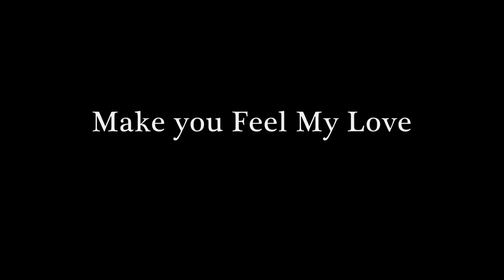John&Sherlock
Here is another Sherlock music video I made for my friend Jess who has been a real great friend to me over the years :) so I made this for her..at first she didnt even know I was making another vid for her XD

I tried something diffent but didnt turn out well so i decided to remove the sound all together and kept to the footage and the song.

Its based on Sherlock and John's relationship or friendship I tried to make it not slash but did turn out to be slash LOL opps.

Also that John tried to show that he loves Sherlock even though he keeps on mentioning that he wasnt gay but deep down he is and was hiding it,but Sherlock could see it.

And right at the end Sherlock jumped off the building during the Ep the Fall and wanted to protect the ones who means everything to him speically John Watson

I know not a good story line but oh well LOL

PURELY FANMADE